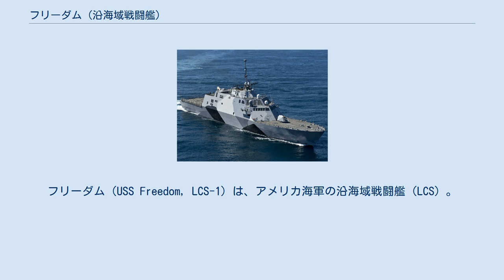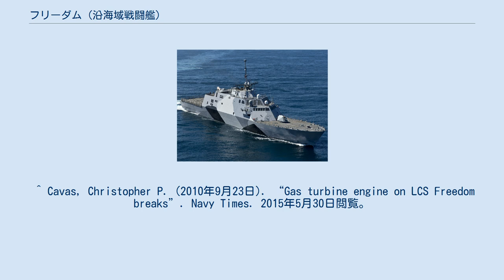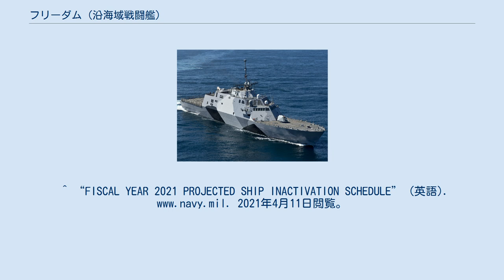フリーダム (沿海域戦闘艦)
フリーダム（USS Freedom, LCS-1）は、アメリカ海軍の沿海域戦闘艦（LCS）。
沿海域戦闘艦のプロトタイプの1隻であり、ロッキード・マーティンによって設計されたフリーダム級沿海域戦闘艦のネームシップである。
 艤装中の火災により就役が遅れたが、2008年9月18日に海軍によって公式に受領された。
2008年11月8日にウィスコンシン州ミルウォーキーで就役し、母港はカリフォルニア州サンディエゴである。
 2009年1月初旬現在、バージニア州ノーフォーク海軍基地で、運用試験を進行中である。
今後投入される作戦や具体的行動海域は非公開であるが、マラッカ海峡、アラビア海などでの海上テロ、海賊対策などに用いられると考えられている（読売新聞の取材に応じた副長クリスティ・ドイル中佐による）。
 2010年9月12日、南カリフォルニア沖を航行中、右舷ガスタービン主機のタービン翼飛散という重大故障を生じたことから、ディーゼル主機のみによって帰港し、修理を受けることとなった。
 2021年3月31日、退役となった。
 ^ 読売新聞2009年1月10日朝刊。
 ^ Cavas, Christopher P. (2010年9月23日). “Gas turbine engine on LCS Freedom breaks”. Navy Times. 2015年5月30日閲覧。
 ^ 川村庸也「どうなる!? 米沿海域戦闘艦建造計画」『世界の艦船』第737号、海人社、2011年2月、 108-111頁、 NAID 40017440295。
^ “FISCAL YEAR 2021 PROJECTED SHIP INACTIVATION SCHEDULE” (英語). 2021年4月11日閲覧。